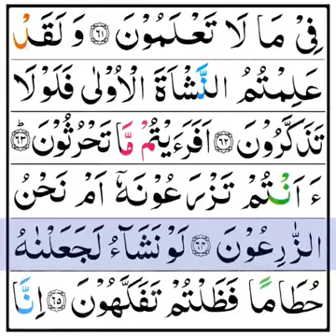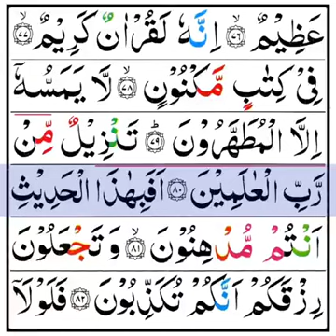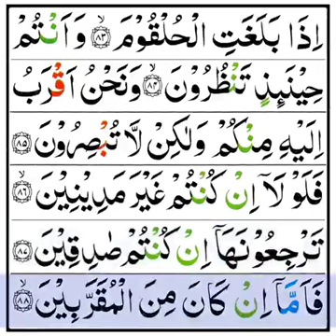سوره الواقعه رحمه على امها 💔🤲 الله يجعل مثواك الجنه يا رب